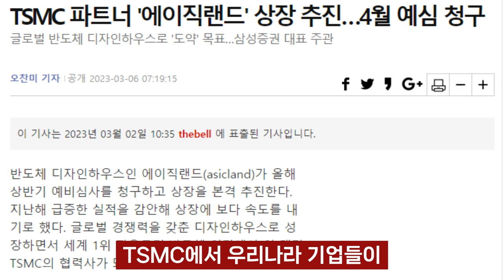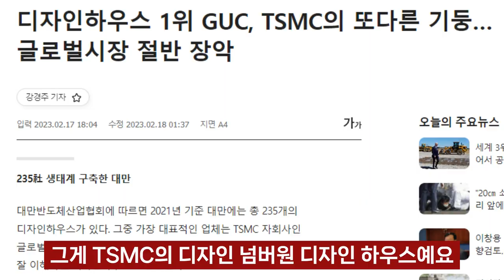삼성전자가 밀고 당겨서 2배 3배 폭풍성장할 반도체 기업 I 권영화 2부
📚 권영화, 자율주행차와 반도체의 미래